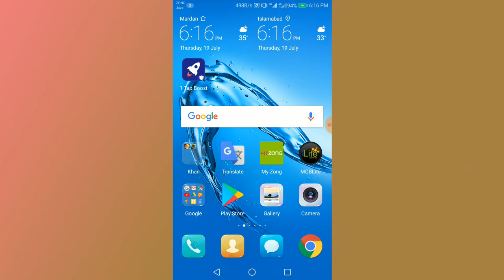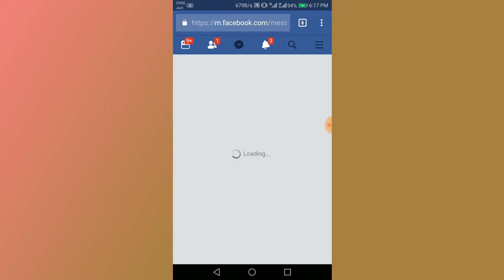Download audio any music file from facebook messenger on mobile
assalam o alaiko friends
is video me hum apko facebook messenger se audio ya files ko download karny ky bary me bata chuky hai